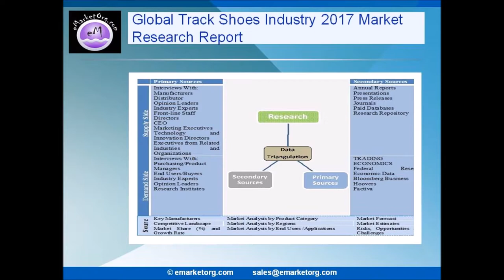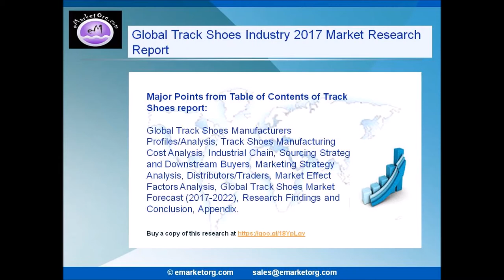Track Shoes Market Forecast to 2022 and Key Companies are studied in a Latest Report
This exhaustive research report on the market for Global Track Shoes market research report 2017 provides detailed analyses of production/sales and demand/supply of Global Track Shoes market research report 2017, together with deep insights capable of enabling the producers, market investors, and sellers make the right business decisions.

Browse the Complete Track Shoes Market Report with comprehensive Table Of Contents @